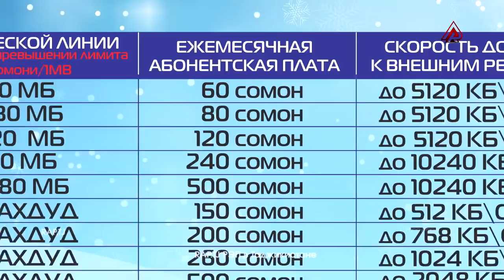МУШОИРА #4 PREM vs. Emigrant (RAP.TJ)